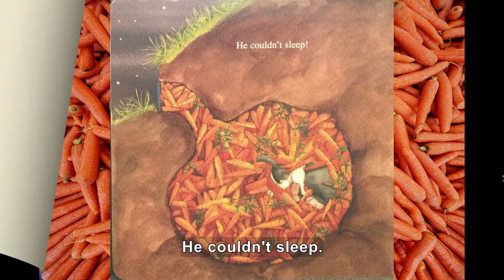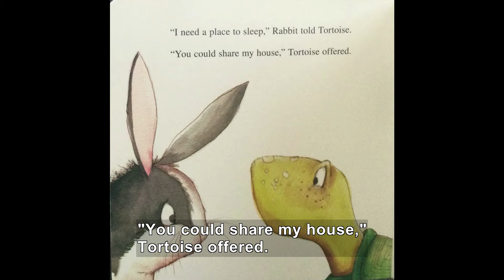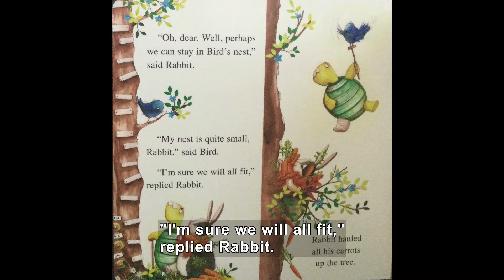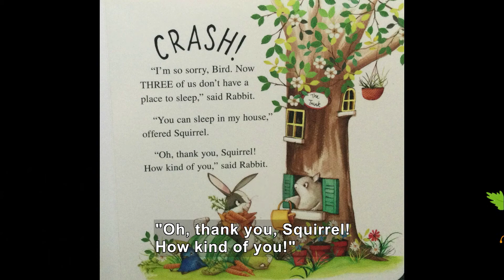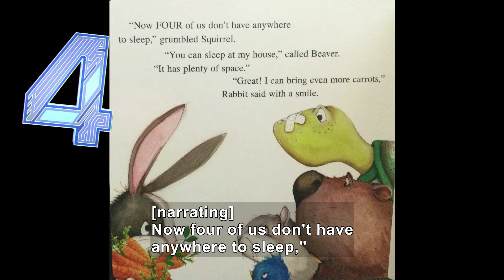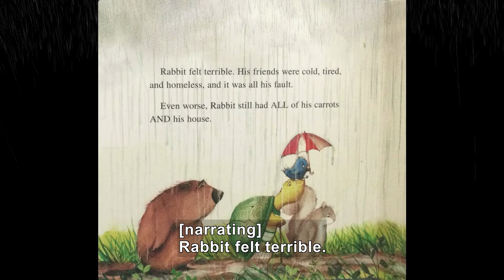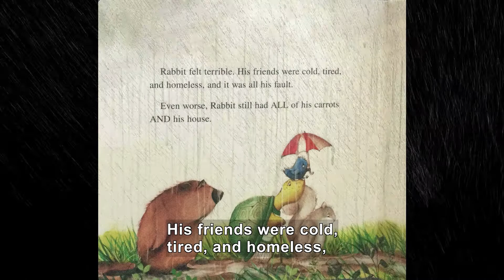READ ALOUD: Too Many Carrots [Described and CC format]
*Described and Captioned Video*
In this episode, we'll read about Rabbit and how much he LOVES carrots! In fact, he might love them a little too much! In Too Many Carrots we find out if Rabbit loves carrots more than he loves his friends! This fun story was written and illustrated by Katy Hudson.
If you like this book, buy it

Hey everyone! I'm Gigi and I'm excited to share with you a wholesome place where we have lots of fun, get Magic Mailbox surprises and read great stories! Read aloud books and more for infants, toddlers, pre-school, pre-k, kindergarten, and elementary kids who love to read and have fun! This unique approach is great for all, especially reluctant readers or those who have a hard time sitting still! The twinkling sound of the Magic Mailbox brings the focus right back to the story!

Credits for items used in this episode: Magic Mailbox sound effect brought to you by: Zapsplat.com Bears in Cave Cave background vector created by brgfx One Bear and Cave Animal clipart vector created by brgfx Moles and hole Cartoon scene vector created by brgfx Real Carrot Background Carrot photo created by ArthurHidden Cartoon Vegetables (multiple) Vegetable cartoon vector created by pch.vector Beehive Sound Effect Attribution 4.0 International (CC BY 4.0). Fence – front yard Flower art vector created by brgfx

Thank you for the partnership DCMP in making this happen!